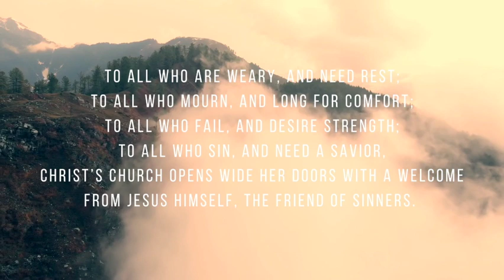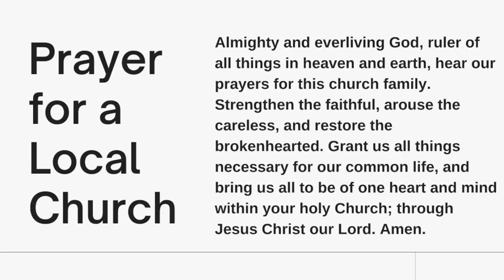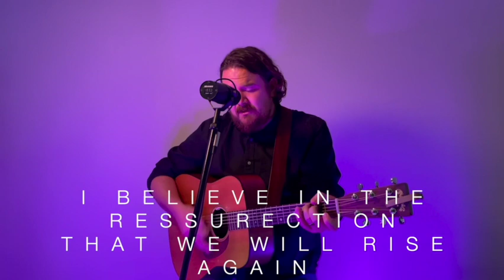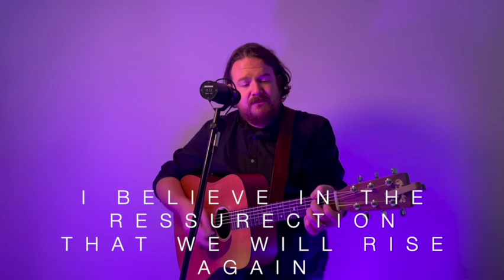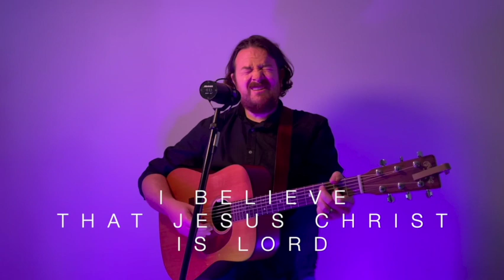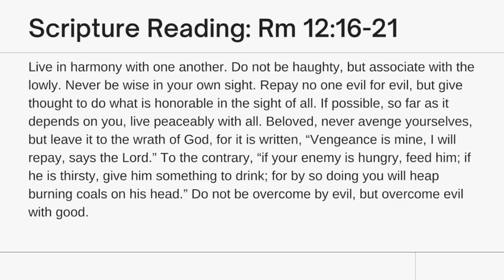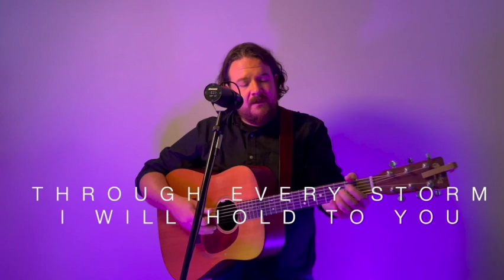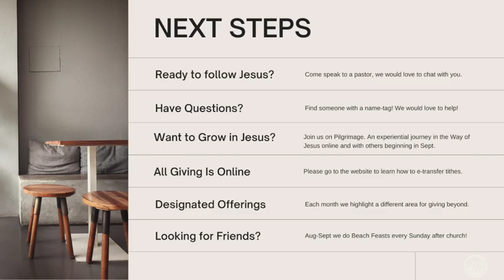Sept19 Competitive in Honor - Luke Nielsen Music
Are your friendships marked by genuine love, a willingness to fight against evil alongside you while holding fast to what is good, full of expressively affectionate love, and seeking to outdo one another in showing honour?

This is the kind of friendship that only the Way of Jesus can accomplish.

Join us in person or online as we seek to Find Friendship in the Way of Jesus.